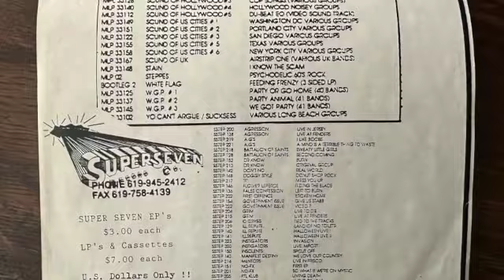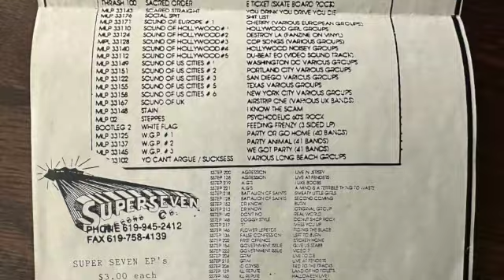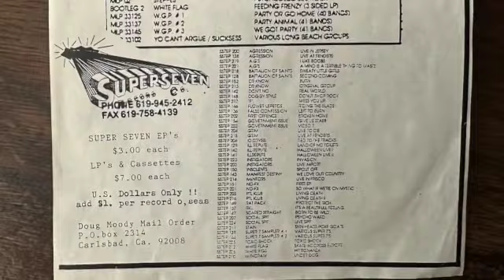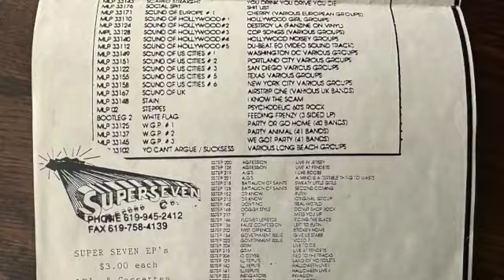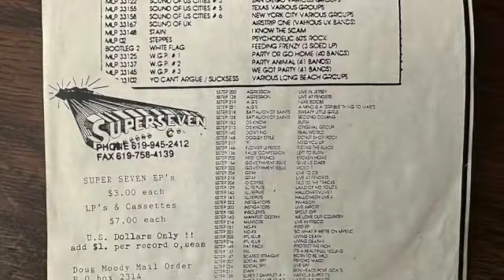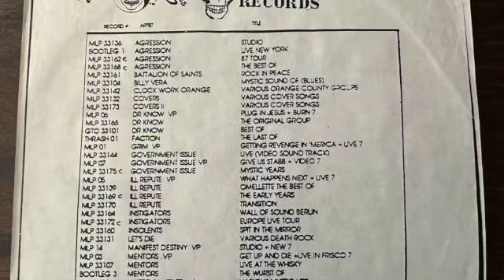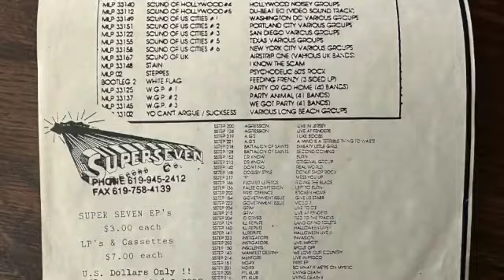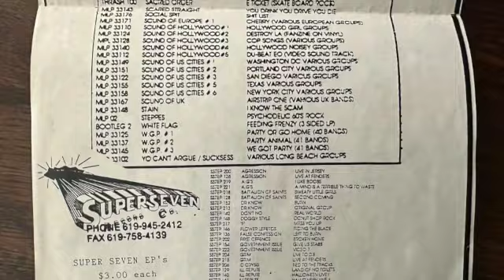Infants Of Sin – Sin City 7" 1989 [Columbus, OH Melodic Punk]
I don't know, and could not find much on this band, but they are a 3-piece melodic punk band out of Columbus, Ohio and was active in the mid to late 80s. I randomly grabbed this EP out of the used bin years back cause it was a couple bucks, looked cool, and was on Mystic records. I dig it.

1 - Sin City (00:00)
2 - Lies (02:53)
3 - Wack (05:24)
4 - Homeless (07:42)